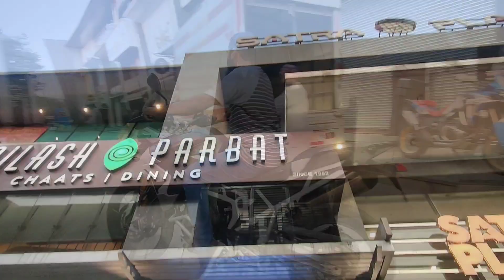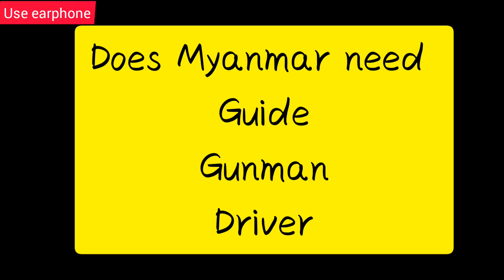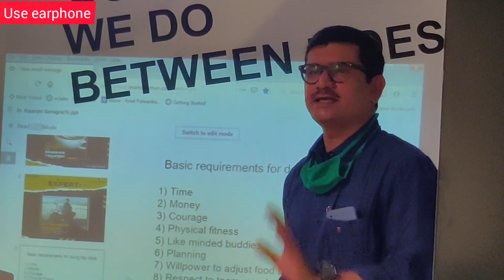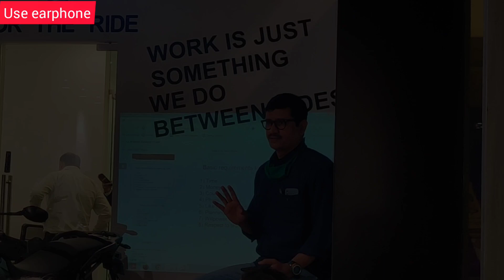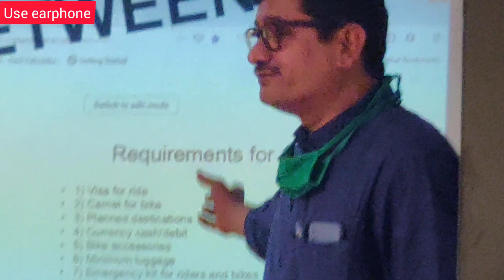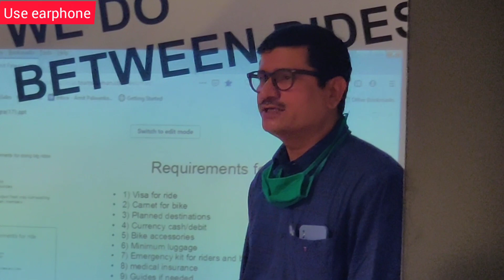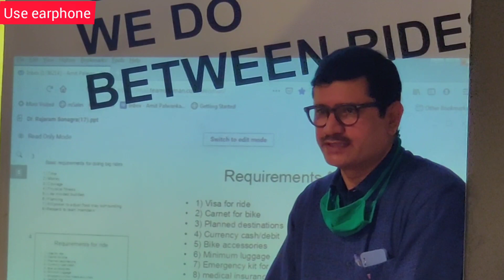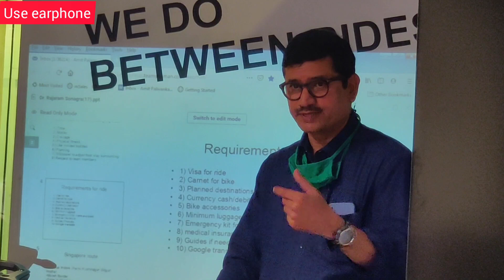Bike ride to London from india/ Important detail to know/ In Triump rocket/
This video will give all info about how to plan your ride to London. My suggestion is grab pen and paper before you start this video. Riding till London itself is a challenge and doing it on Triumph Rocket is like achievement. He took his Triumph older model which is more heavier then the current one. On the way he faced many challenge but don't forget he is doctor. So he was mentally prepared and managed pretty well.

Message to Doctor
Thank you very much for sharing your story it did inspired us a lot.

Bike shown in video

Tiger Rally pro
Triumph street triple

Location
Shaman Triumph Vashi

Thank you very much Zaki and vineeth for invitation.

Music source  🎵🎵